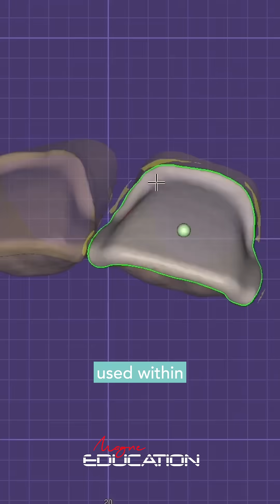AMA | Thoughts on Digital Dentistry | Pascal Magne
Wisdom as usual

🌍 Transform your restorative dentistry skills with Dr. Pascal Magne’s online lecture series — master adhesion, preparation design, and biomimetic techniques from anywhere in the world

Socials :
📸 Follow Pascal on Instagram : @Pascal_Magne
📸 Follow Sam Alawie on Instagram : Sam_Alawie